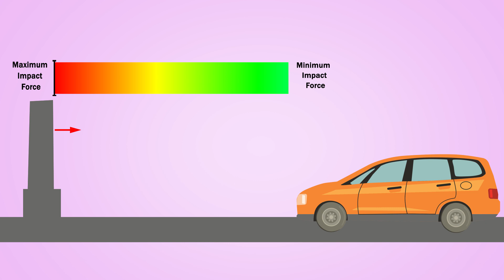What happens to engine during accidents. MMG Made Easy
This video is all about how the crumble zones and the airbags, seat belt works together to save your life because if you have life you can buy a new car but without life you can not buy new car

Link to buy Dash Cam
Amazon Price:- ₹ 10,999.00

Buy these to save car from scratches:-

For recording

For Audio